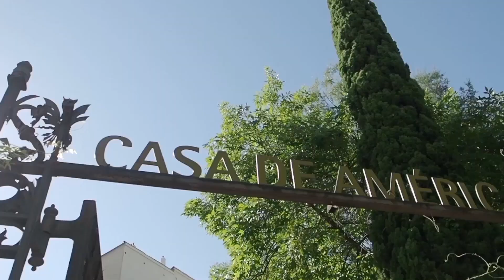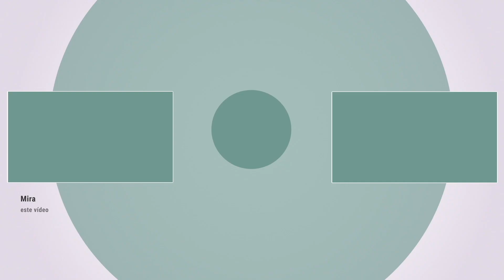Una mirada actual al Cardenal Cisneros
Para aprovechar el valioso archivo de grabaciones en vídeo y en audio que recoge la mayor parte de la programación cultural de Casa de América durante las últimas décadas, se ha programado el ciclo 'Diálogos con nuestra memoria' para recuperar momentos señalados que serán comentados por autores y expertos desde una perspectiva contemporánea.

'Una mirada actual al Cardenal Cisneros' es la charla que María Saavedra, Directora de la Cátedra Internacional CEU Elcano, impartirá tomando como base la conferencia 'El Cardenal Cisneros, hombre de Estado, hombre de Iglesia', a cargo de Dolores Cabañas en 2017